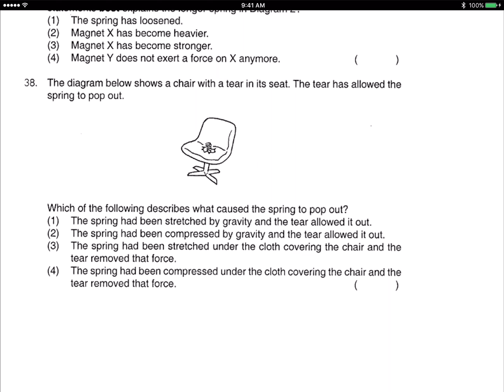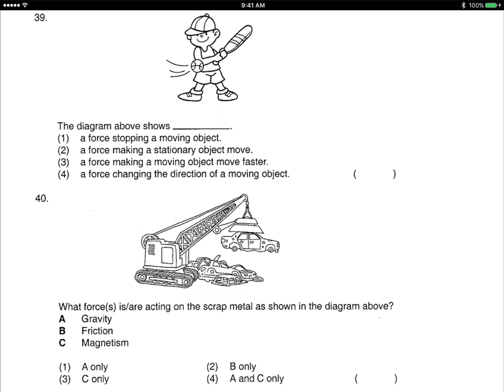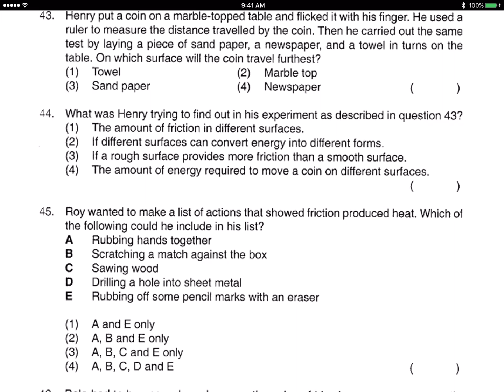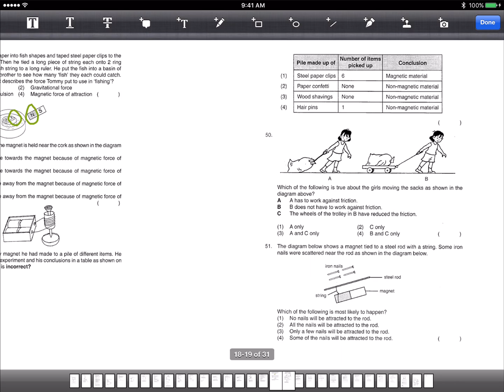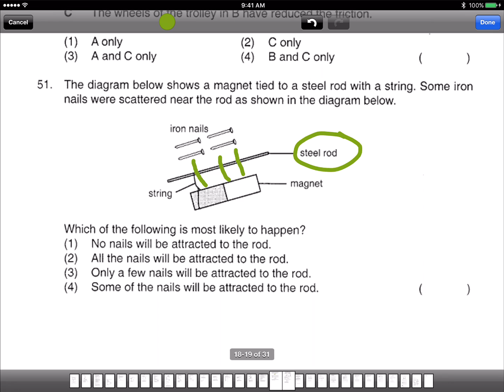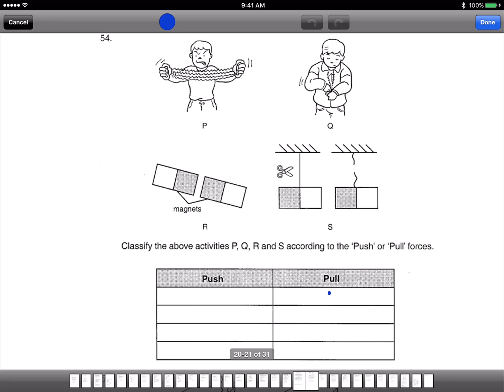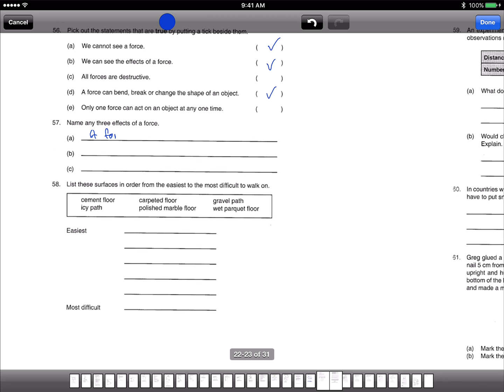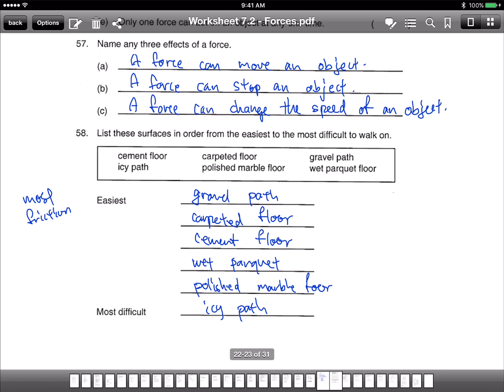P5 science MCQ and open ended on Forces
In this video we go through a work sheet and discuss the following. Magnetism cannot pass through magnetic materials,frictional force on different surfaces, MCQ questions and simple open ended types. Please note these are not exam questions, just simple conceptual questions.